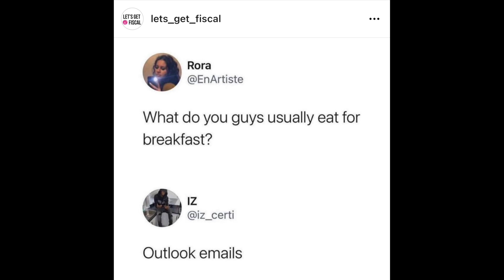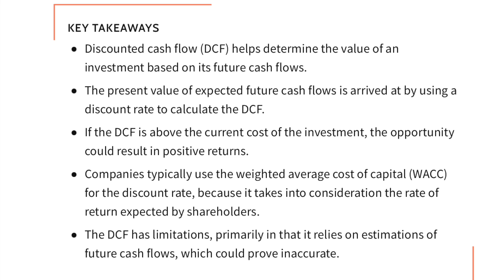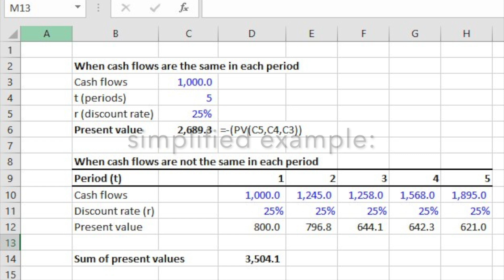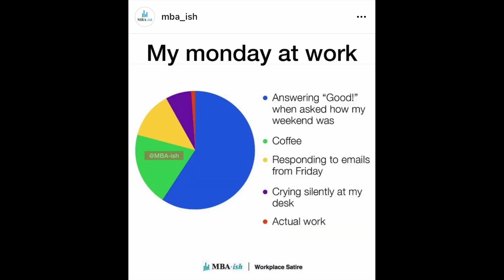Day in the Life of a Six-Figure Financial Analyst in Corporate Finance (Working From Office)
In this video, I'll bring you guys along with me to work from the office and share with you what I do as a financial analyst in corporate finance. I hope you enjoy it!